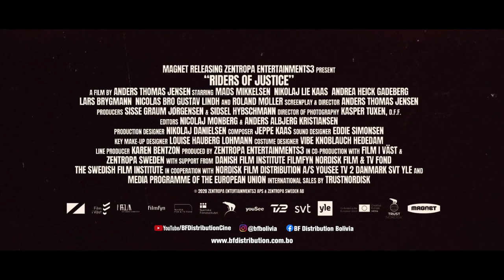El Justiciero (Riders of Justice) - Trailer subtitulado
El militar Markus debe regresar a casa con su hija adolescente, Mathilde, cuando su esposa muere en un trágico accidente de tren. Todo parece ser a causa de la mala suerte, hasta que Otto, experto en matemáticas y también pasajero de tren siniestrado, aparece con sus dos excéntricos colegas, Lennart y Emmenthaler. Otto está convencido de que alguien está detrás de todo esto.

Reparto: Mads Mikkelsen, Nikolaj Lie Kaas, Andrea Heick Gadeberg
Director: Anders Thomas Jensen
País: Dinamarca